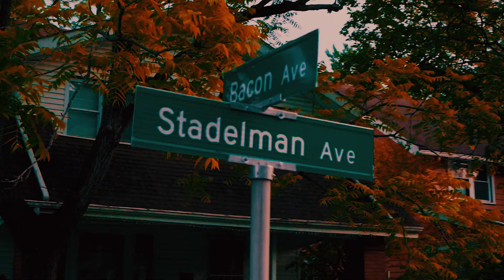363ChoppaBoi Tay - Bang The 9 ***OFFICIAL MUSIC VIDEO***